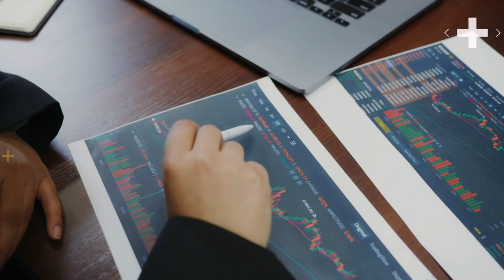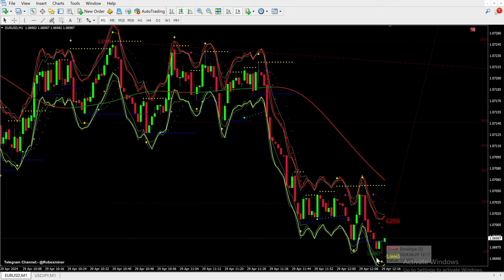Avoid Costly Mistakes with the Most Accurate IQ Option Trading Indicator 🔥